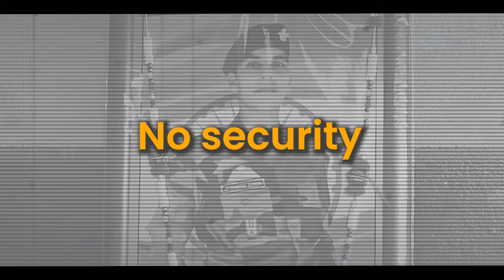MODI’S LUXURY Vs AGNIVEER'S PENSION CRISIS